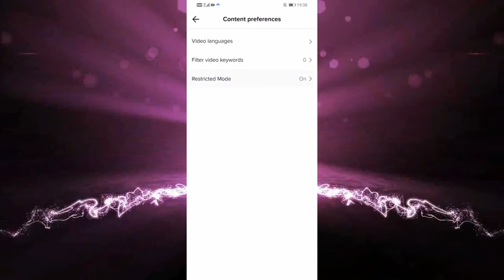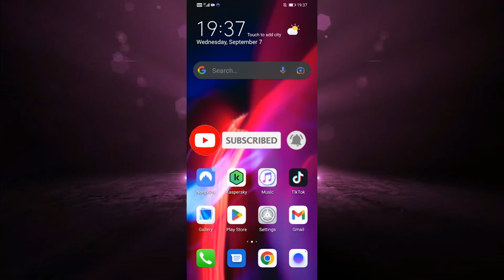Cómo Desactivar el Modo Restringido en TikTok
como borrar el historial de google chrome en pc,seccion restringida de omegle,eliminar historial de google en android,como borrar el historial de google chrome,abrir paginas en el trabajo desarrollo web,bloquear paginas de adulto en google,entre a la seccion restingida de omegle *no debí hacerlo*,como borrar historial de chrome en android,como borrar el historial de google chrome por completo,como borrar historial de chrome en iphone